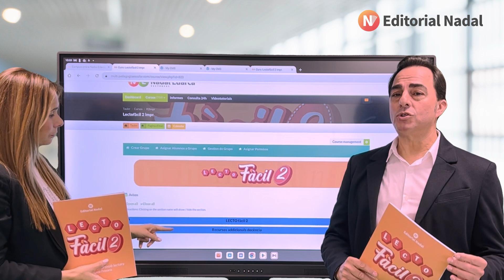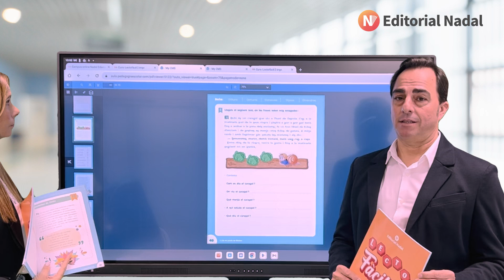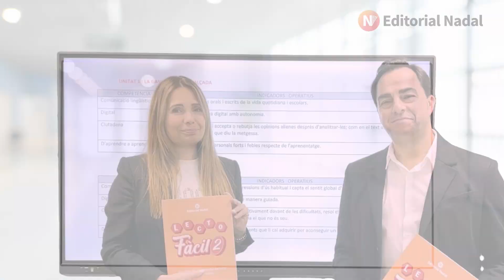LECTOFACIL 2 lletra impremta - Comprensió lectora - Editorial Nadal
Vídeo explicatiu del projecte pla lector amb el quadern de comprensió i velocitat lectora Lectofàcil 2, amb lletra d'impremta, per a nens i nenes de 7 i 8 anys, de segon d’educació primària on treballarà: lectures, preguntes de les lectores, mots encreuats, classificar, relacionar, observar, i tot un conjunt d’activitats que facilitarà la millora en la velocitat i comprensió lectora de manera divertida mitjançant uns exercicis fàcils, divertits i graduats.
Es pot fer treball grupal a l'aula amb les eines que hi ha a la plataforma digital escolar d'Editorial Nadal, amb el quadern en pdf i el solucionari (penjats a la plataforma) i indicadors operatius.